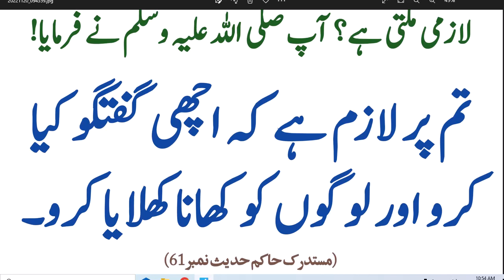kis par jannat lazim hai// Hazrat Muhammad ﷺ ne farmaya